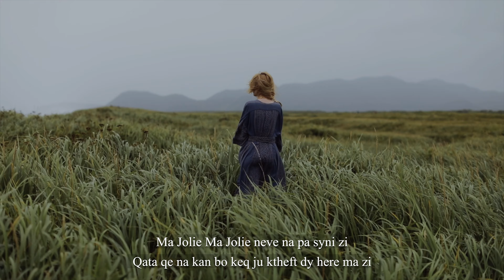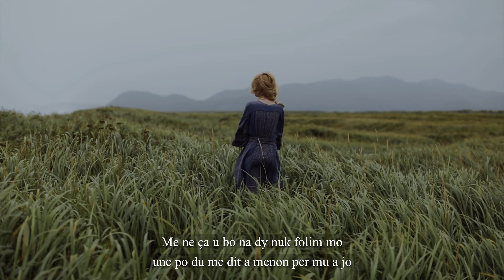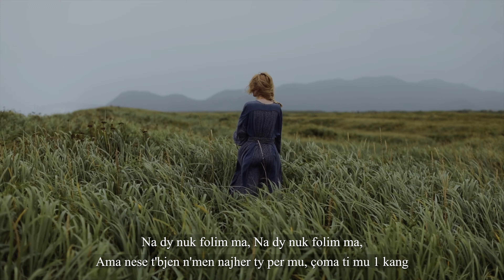Gent Fatali - Ma Jolie (Apollo Remix)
🎵 Produced by: 𝗔𝗣𝗢𝗟𝗟𝗢
🎵 Beat/Instrumental by: 𝗔𝗣𝗢𝗟𝗟𝗢
🎵 Lyrics by: 𝗚𝗘𝗡𝗧 𝗙𝗔𝗧𝗔𝗟𝗜